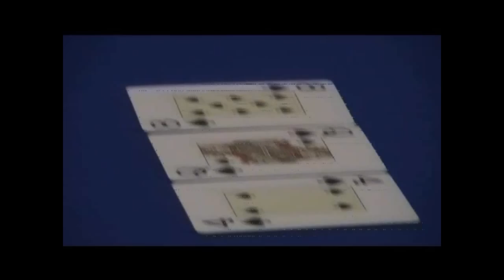Midnight Sun 9.-11.6.2010 Main Event 2850+150€ fiilistelyä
Midnight Sun 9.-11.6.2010 Main Event 2850+150€ fiilisitelyä